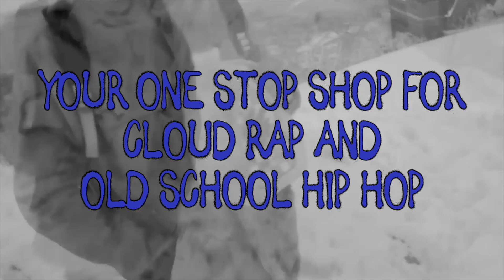Yoshi City Subway on WMUC Digital | Show Trailer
Yoshi City Subway is a Radio Show on WMUC Digital College Park every Monday from 8-9pm!
This radio show mixes old school hip hop with modern cloud rap to create an interesting and unique listening experience.
Whether you like Biggie or Bladee you’re sure to hear some music you love and hopefully learn to love something completely different.